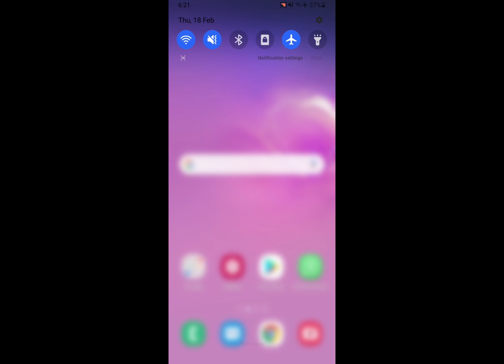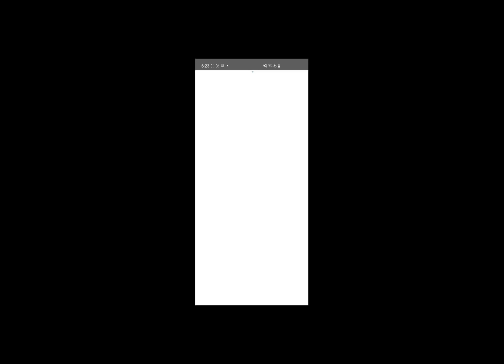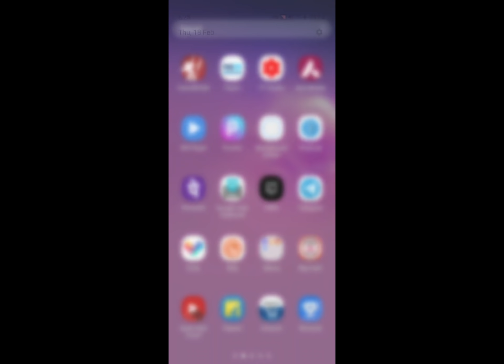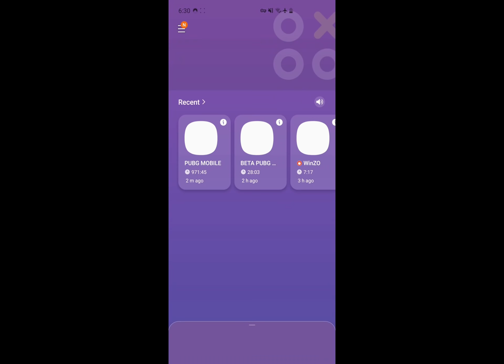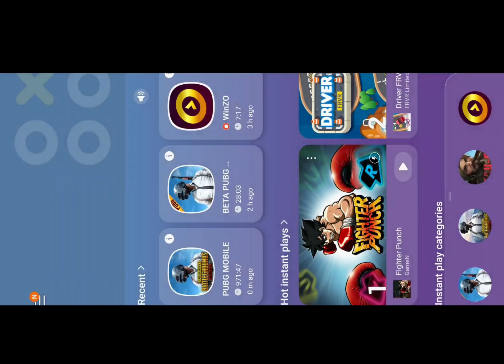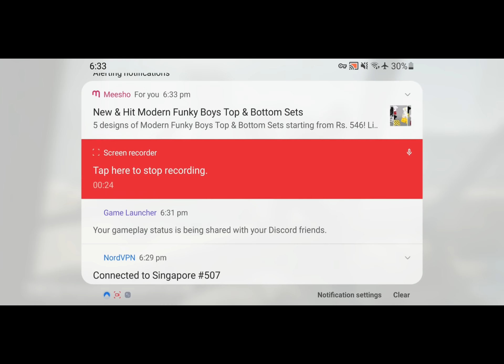Network Error Login Failed Problem - PUBG MOBILE